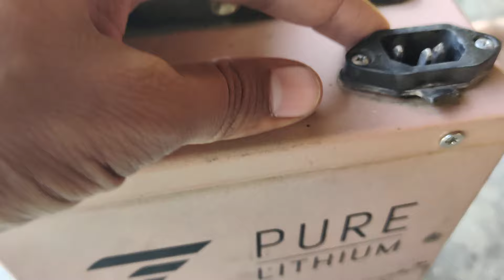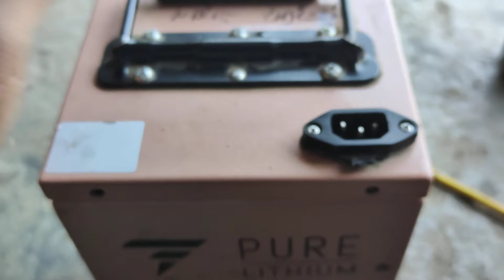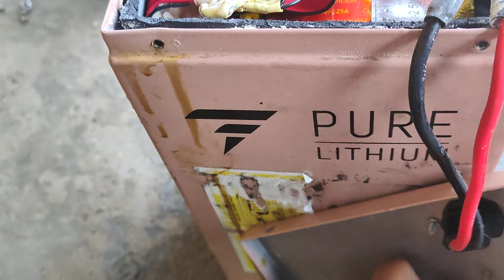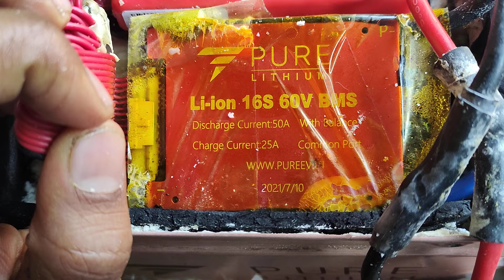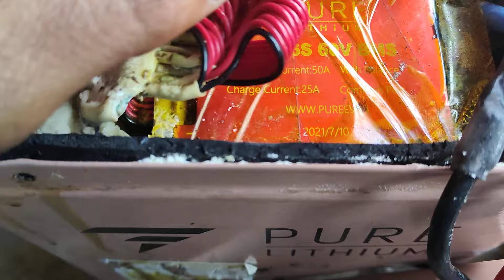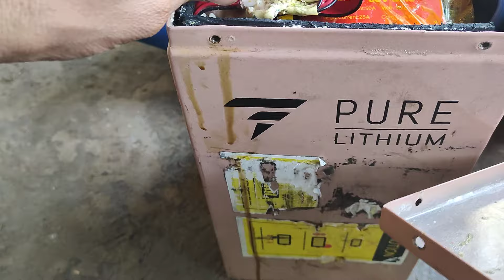Lithium Battery Unboxing /कौनसी बैटरी लेनी चाहिए लिथियम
कौनसी बैटरी लेनी चाहिए लिथियम या लेड एसिड | Best Comparision Livfast, Livguard, Lithium Battery |